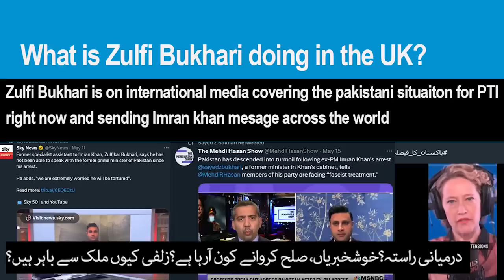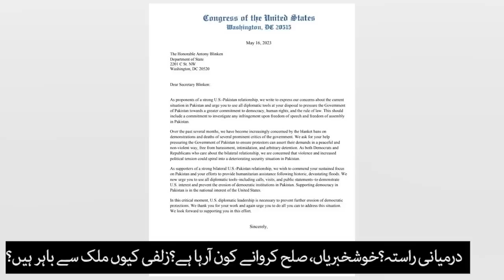Good News: How Zulfi Bukhari Is Playing A Big Role for Imran Khan and Pakistan Internationally?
About Me
As-salamu alaykum, My name is Sabee Kazmi.
About the video:
-Pakistan's Current political situation
-Reconciliation between Imran Khan and Army
-How Zulfi Bukhari is playing an important role
-International Media for Pakistan
-Saudi Arab concerned about Pakistan's situation
-US and the UK Efforts
-Mediation role of MBS, MBZ, and King Charles for Pakistan
-International Media for Imran Khan
-Imran Khan live updates
-Arrests, Abductions of PTI
-Imran Khan's Plan for Pakistan